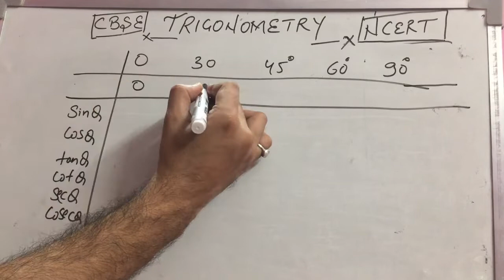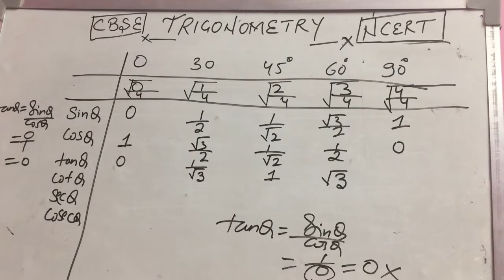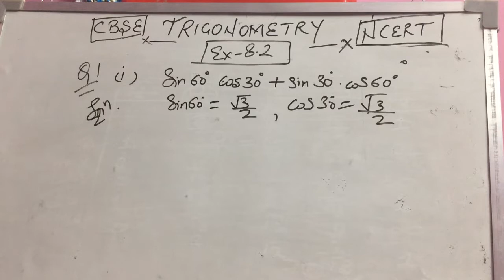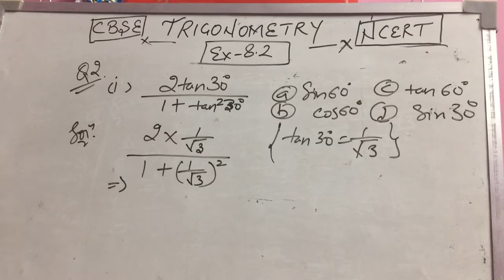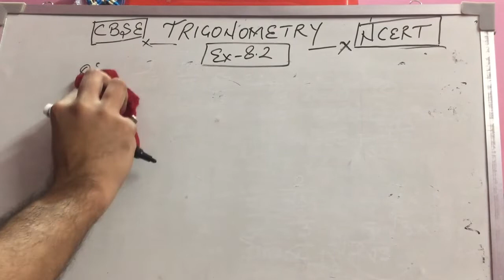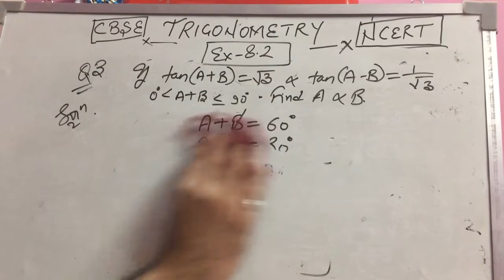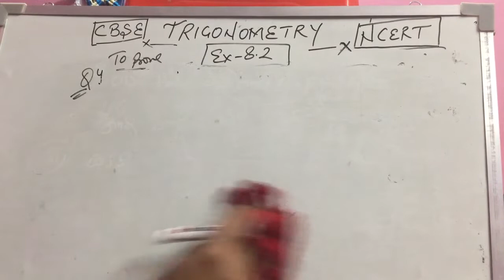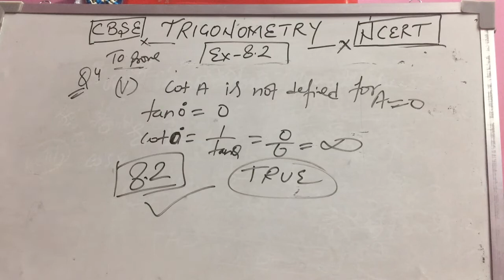Trigonometry|Trigonometry Class 10 Exercise-8.2|Trigonometry table|Trigonometry notes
Hello All,
This time  @PG Excellence Classes    come up with trigonometric concept and table trick which helps to solve questions and boost concepts..